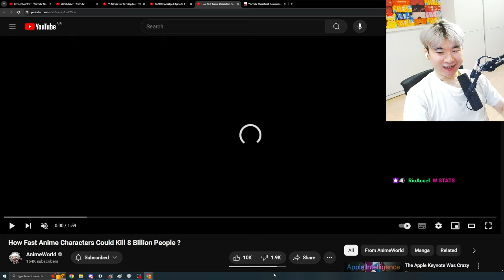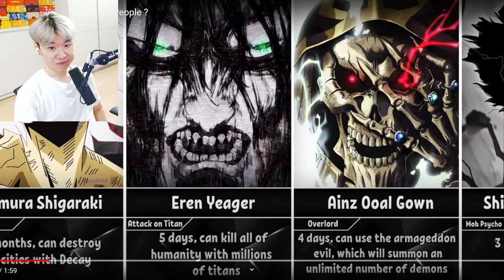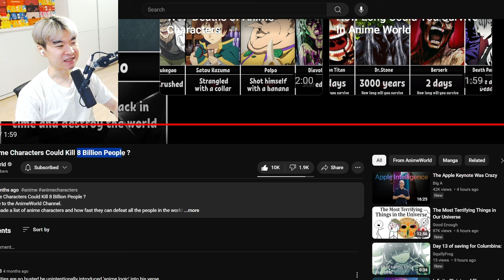How Fast Anime Characters Could Kill 8 Billion People ? | Reacting to AnimeWorld